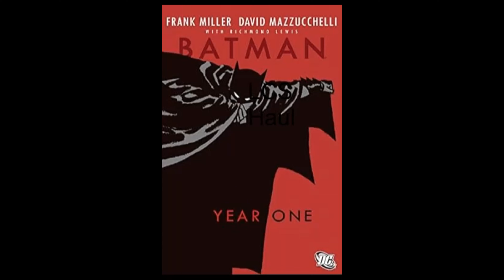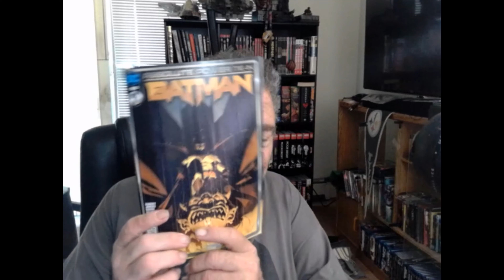LCS Haul 07 03 24